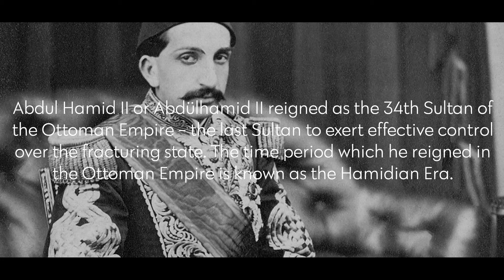Abdülhamid Han - Plevne Strıngs Vers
Abdul Hamid II or Abdülhamid II reigned as the 34th Sultan of the Ottoman Empire - the last Sultan to exert effective control over the fracturing state. The time period which he reigned in the Ottoman Empire is known as the Hamidian Era.